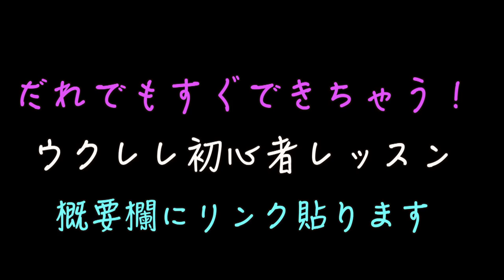未来は僕らの手の中・THE BLUE HEARTS『カイジ』OP【ウクレレ 超かんたん版 コード&レッスン付】ブルーハーツ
・初心者Ver 2:47　・かっこいいVer   22:26

G-Labo POP UP! ＠仙台7/15~17オープン！